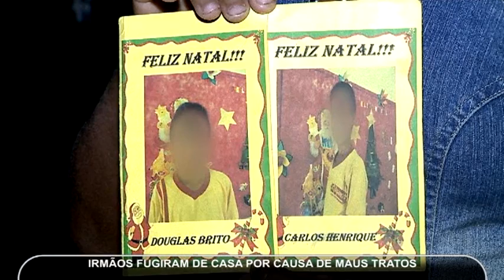Irmãos fugiram de casa